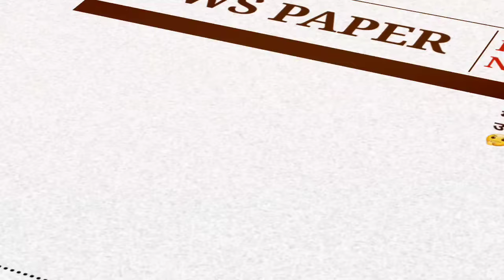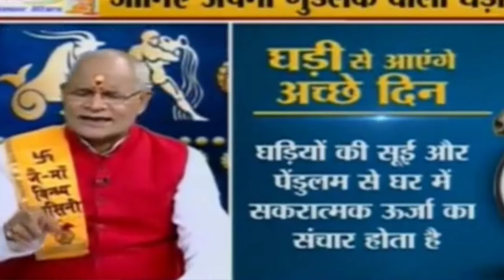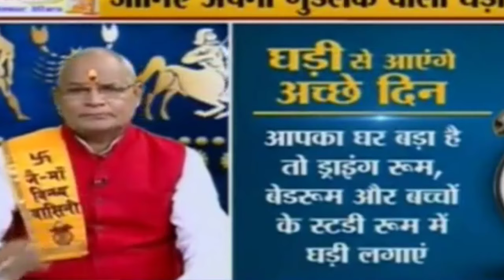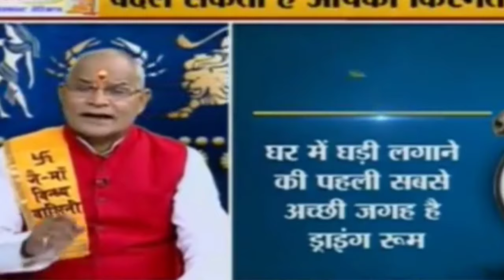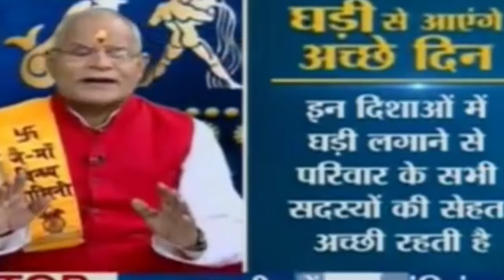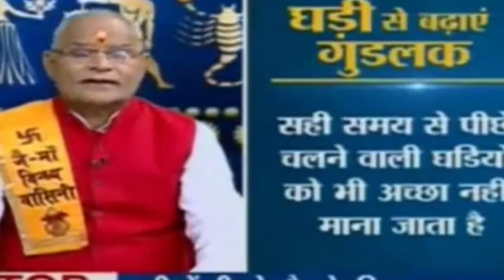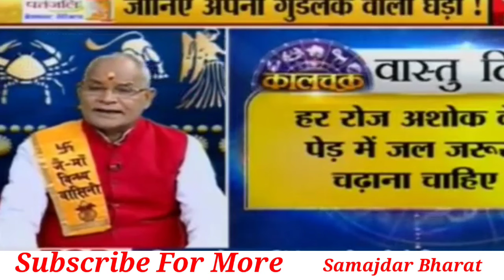वास्तु के हिसाब से घड़ी किस दिशा में लगानी चाहिए ll best direction for wall clock as per vastu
kis disha me ghadi lagana chahiye
wall ghadi kis disha me lagana chahiye
wall ghadi kis disha mein lagani chahie
direction for wall clock vastu
best direction for wall clock as per vastu